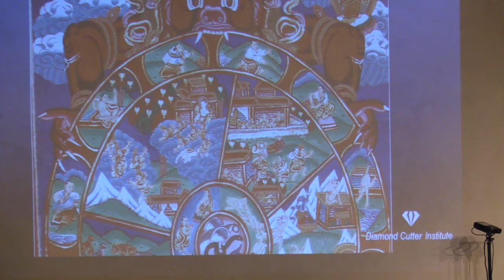Class 04 - A Gift of Liberation 23: Protection from Life & Death (2016, Arizona)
Based on the great Tibetan Classic, A Gift of Liberation: Thrust into the Palm of Our Hand written by Pabonka Rinpoche, this retreat focused on using death meditation to reinvigorate your life and your practice and included the popular 3 day “Retreat within a Retreat”.  This 10-day installment finished the portion of the text describing the animal and hell realms, included a beautiful death meditation and began the section of the Lam Rim which discusses the beautiful practice of going for refuge.